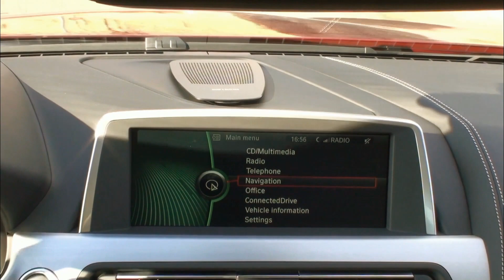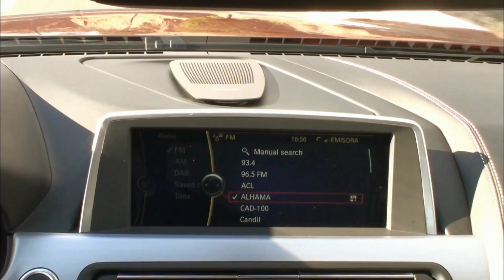BMW 6 Series Coupe Driving Shots (1/2)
The all new BMW 6 Series Coupe.